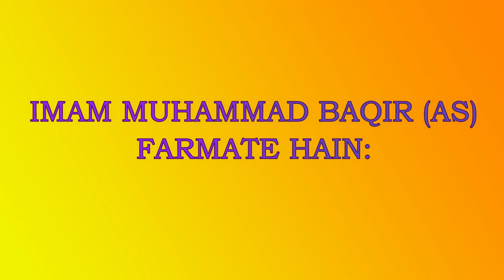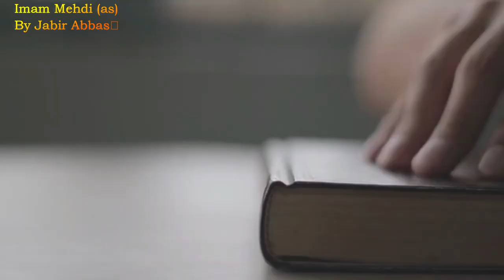Imam Mahdi a.s Ke Mujzat|Imam Mahdi ع Books|Hadees Masumeen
Books On Imam Mahdi as,
imam Mahdi a.s Books in Urdu,
imam Mahdi as new video 2023,
imam zeman ke mujzat,
imam zamana as kab aye gai?,

imam mahdi,
imam mahdi ka zahoor 2024,
imam mahdi ka zahoor by dr israr,
imam mehdi ka zahoor kab hoga,
imam mehdi ka zahoor kab aur kaise hoga,
imam mehdi ka zahoor ki nishaniyan shia,
imam mehdi ka zahoor ho chuka hai,
imam zamana ki dua,
imam mahdi ka zahoor,
imam mehdi,
imam mahdi ka zahoor kab hoga,
zahoor e imam mahdi,
zahoor e mahdi,
imam mehdi kon hain,
imam mehdi ka dawa,
imam mehdi ki amad,
imam mehdi urdu,
imam mehdi ka zahoor ki nishaniyan,
imam mahdi coming,
امام مہدی کے ظہور کی علامات
حضرت امام مہدی کون
امام مہدی کا ظہور
مہدی
ظہور
hazrat imam mahdi k zahor ki nishanian hazrat imam mehdi ka zahoor

Also watch;
▶️Imam Hassan Askri (AS) ki shahadat k baad k Hallat..
▶️Imam Mahdi (AS) Ka zahoor aur Masomeen(AS) k farman...
▶️Imam Mehdi(as) Ka zahoor || Ahl sunnat
Books..
Jazak Allah..